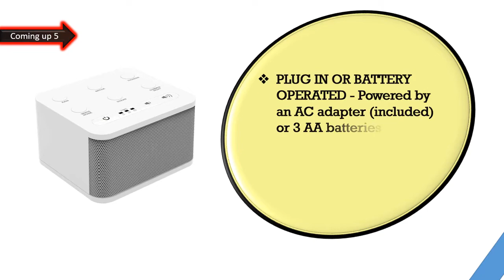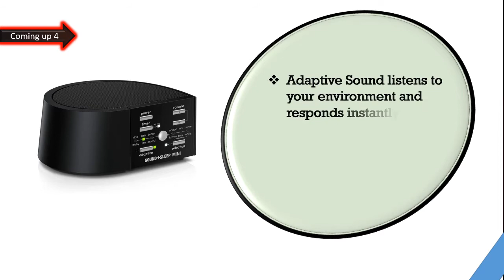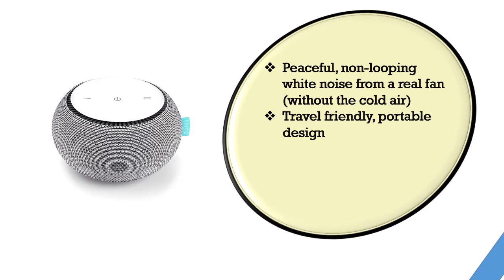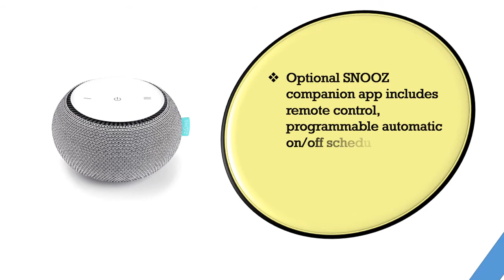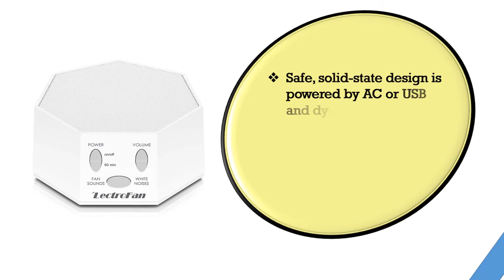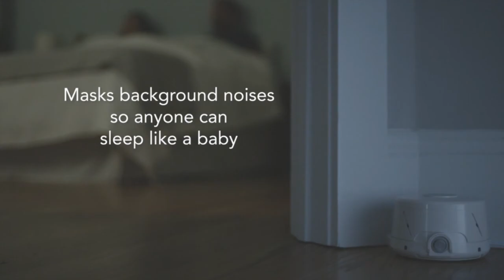Best White Noise Machines 2020 || Top 6 Best White Noise Machines [Picks For A Good Sleep]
Best White Noise Machines 2020  || Top 6 Best White Noise Machines Reviews
hello viewers, Are you searching the Best White Noise Machines, yes we made the video about  White Noise Machines among the whole brand and cheap price, we collect top 06 Best White Noise Machines on the market that has a special characteristic such as Featuring a compact and basic design that fits anywhere, With two-speed options for adjustable tone and volume, Adaptive Sound listens to your environment and responds instantly. So viewers click below a description for more details and check the price.

Here are the Top 06  White Noise Machines from the video as per serial:

1.Marpac Dohm Classic (White) | The Original White Noise Machine:

2.Adaptive Sound Technologies LectroFan High Fidelity White Noise:

3 .SNOOZ White Noise Sound Machine:

4.Yogasleep Dohm Classic (Black) The Original:

5.Sound+Sleep MINI High Fidelity Sleep Sound Machine:

6.Big Red Rooster 6 Sound White Noise Machine: